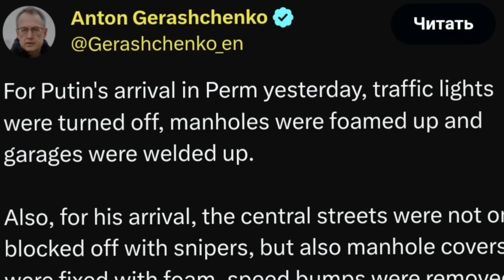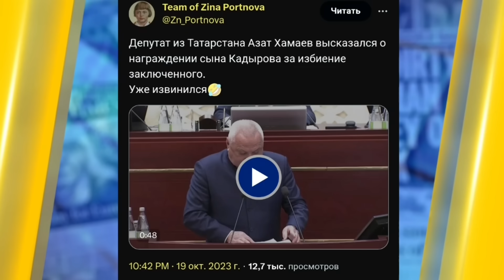На шоу Соловьева пресс-секретаря МИД РФ Захарову назвали ШМАРОЙ!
Пропагандист канала Соловьев Live Евгений Сатановский набросился на пресс-секретарь МИД РФ Марию Захарову. Он назвал ее "сильно выпивающим "облаком" из-за заявлений о войне Израиля и ХАМАС. Детальнее - в видео.